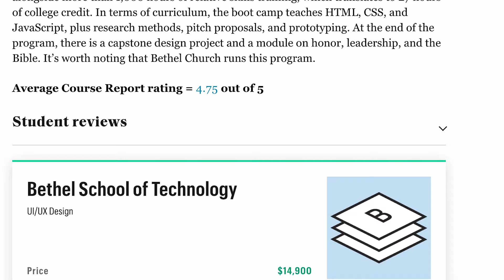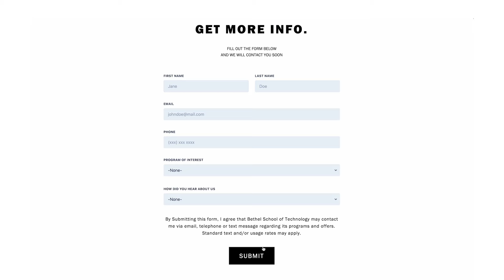4 Signs You Are NOT Getting Promoted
4 Signs You Are NOT Getting Promoted
📚 Grab my latest book, Find The Work You’re Wired To Do
📚 For the proven strategy that will lead to a career that you love, grab my book, The Proximity Principle